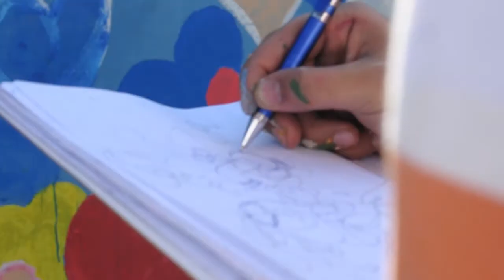Rock Ford Rock - Eduardo Jazzman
Clipe do Canal com a musica "Rock Ford Rock"

Ficha Técnica:
Eduardo Jazzman - Teclados e Escaleta
Jah Peter - Bass
Jah Fya - Bateria programada
Guilherme - Guitarra
Juliano - Percussão